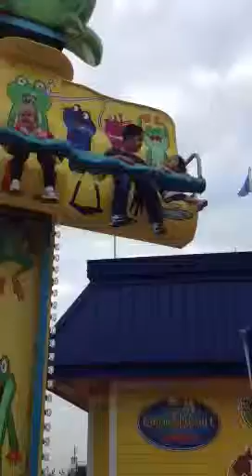Pleasure Pier Ride